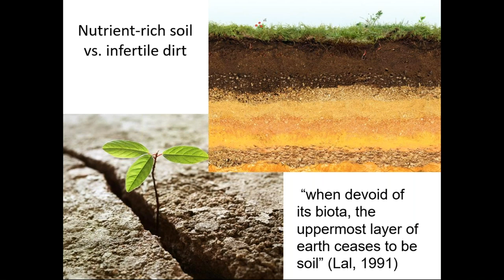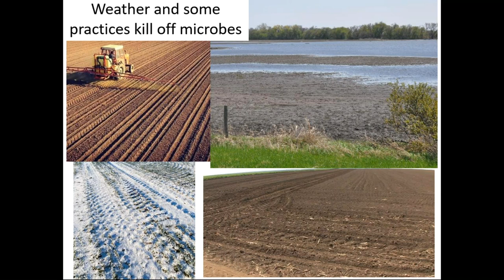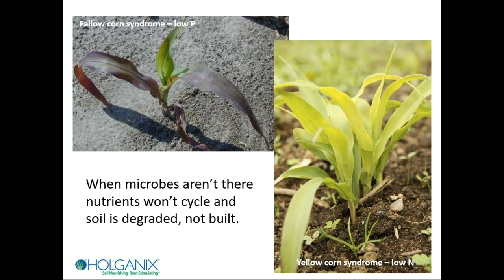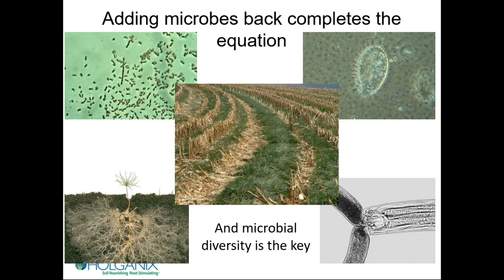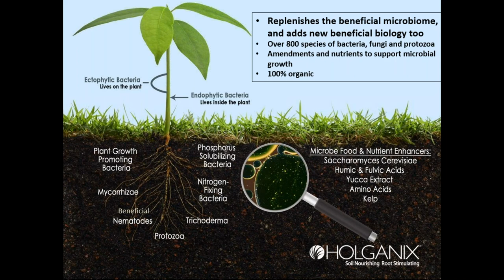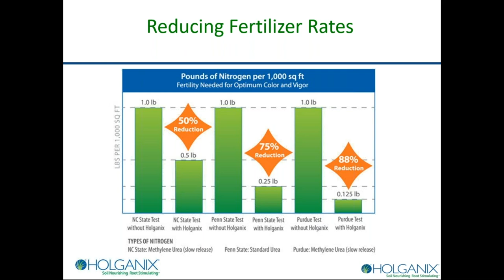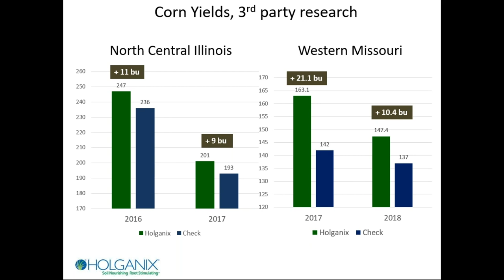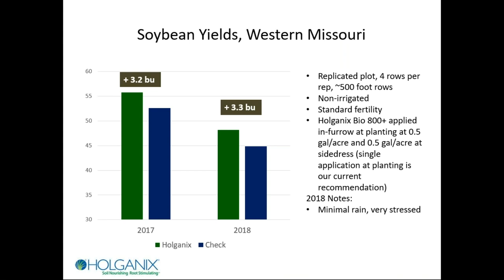Holganix - Digging Into Soil Health with Dr. Stark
Why do soil microbes matter? Because plants and microbes work together to build a healthy, functional soil. In this 25 minute webinar, Holganix President of Agriculture, Dr. David Stark reviews what it takes to build functional soils, digs into soil biology, and uses Holganix university and customer data to demonstrate the importance soil microbes can have on plant performance.

After the presentation, Dr. Stark opens the floor for 15 minutes of Q&A.

This webinar is ideal for farmers, golf course superintendents, horticulturists, groundskeepers, and soil dorks.